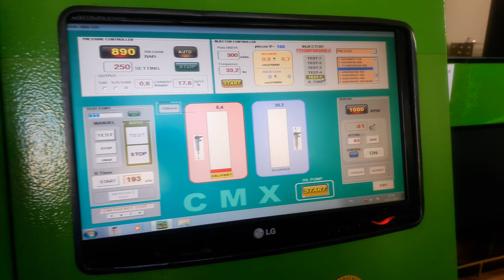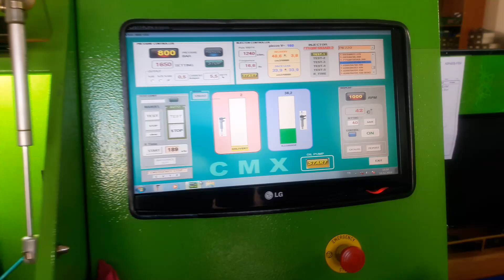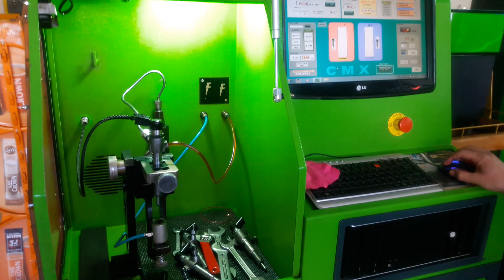FORD CORNET 75 PS 90 PS 110 PS ENJEKTÖR TESTİ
DİZEL ENJEKTÖR TESTİ HIZAL POMPA ENJEKTÖR